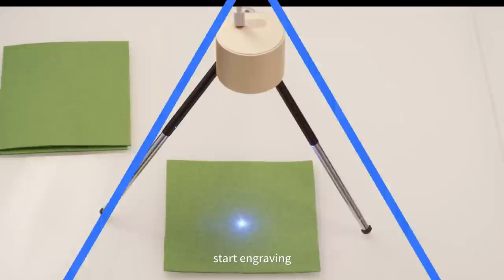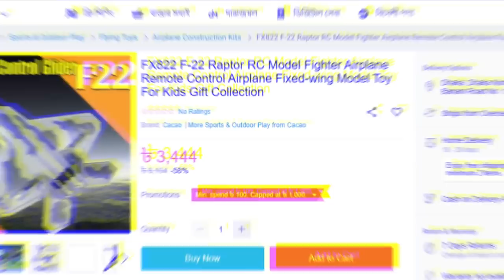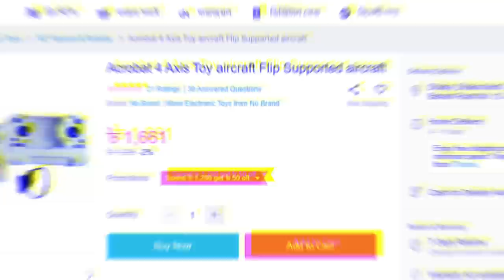🇧🇩 চোখ ধাঁদানো অসাধারণ ৮ টি স্মার্ট টয়েজ প্লেন & গ্যাজেট ফোর বাংলাদেশ!TOP 8 SMART TOYS CAR & GADGETS